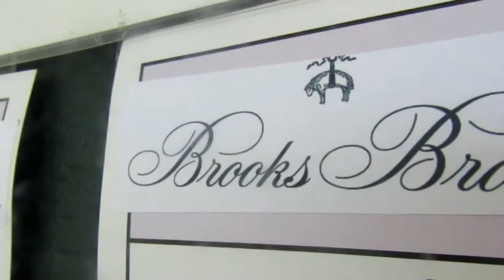Brooks Brothers Open at Champions Run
Watch this weeks highlights from the Brooks Brothers Open at Champions Run!